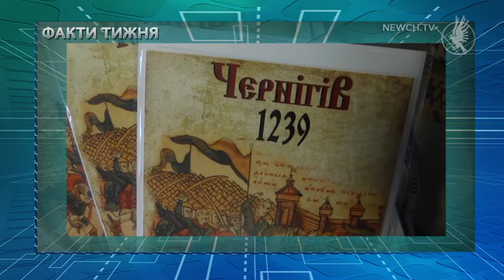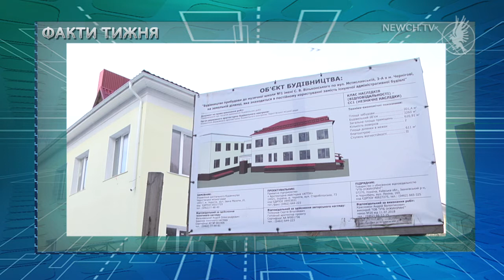Новини тижня (03.02 – 09.02.2020)| Телеканал Новий Чернігів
Найважливіші події тижня в одному сюжеті.